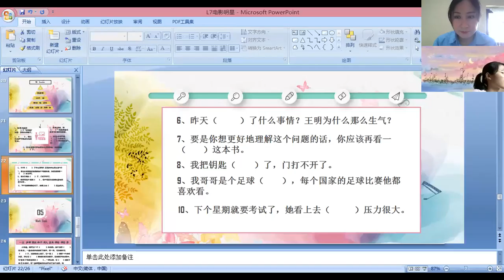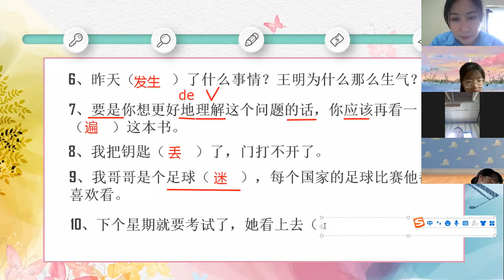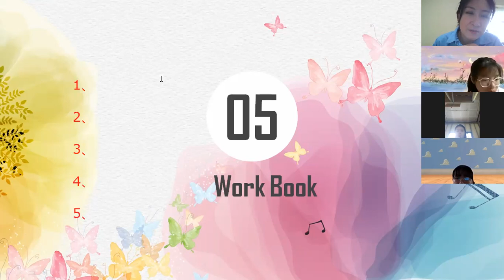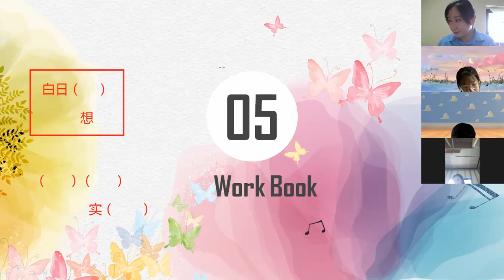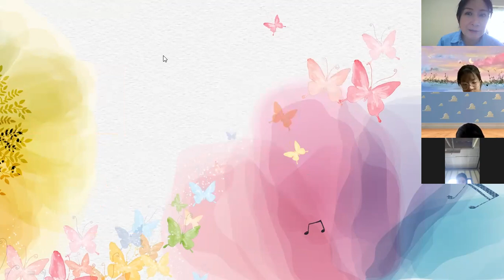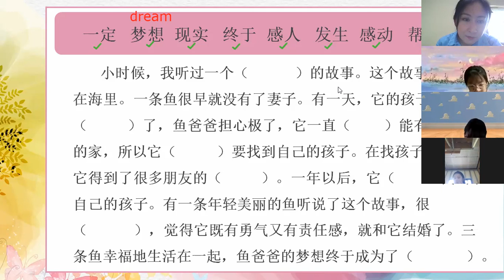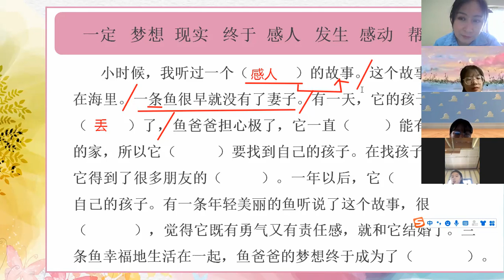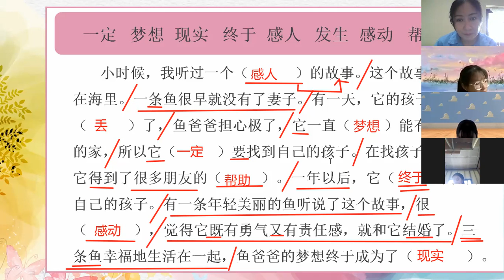G.11 Room 2 Chinese Grammar 6-1-2022 am